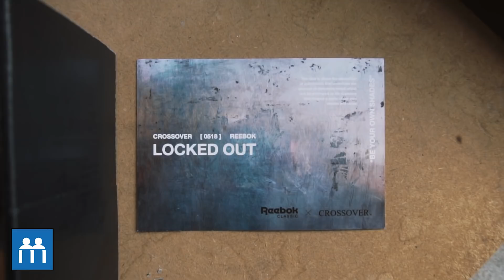“We Don’t Have a Name For This Show….Yet” : Workout Plus Strap x Crossover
On this episode of "We Don't Have A Name For This Show Yet", Bryan reviews the upcoming collaboration between @reebokmalaysia and @crossoverconceptstore dubbed ‘Locked Out’.